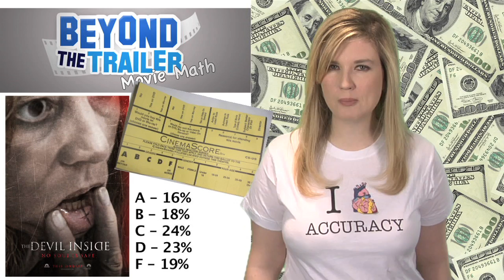Box Office for The Devil Inside, Beauty and the Beast 3D + CinemaScore Scandal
Find out what The Devil Inside, The Girl with the Dragon Tattoo, Tinker Tailor Soldier Spy, and more grossed at the box office over the weekend of January 6th 2012!  And why did CinemaScore giving The Devil Inside an F make for a scandal?!  Then learn what the industry is expecting for Beauty and the Beast 3D, Contraband, and Joyful Noise!  Host Grace Randolph gives you an inside look at the weekend box office with an industry perspective! Movie Math is part of the Beyond The Trailer network, associated with YouTube Next Lab!